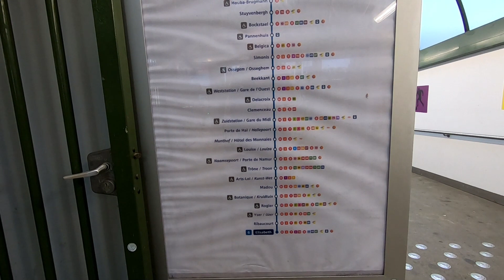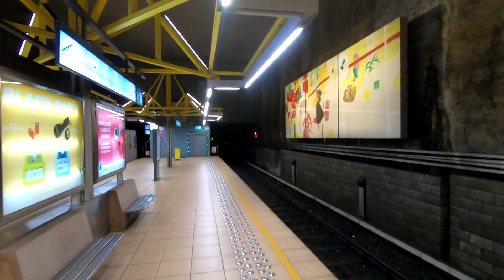Brussels Metro Ride - Heysel to Houba-Brugmann | 05/10/22 | Belgium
Heysel (French) or Heizel (Dutch) is a Brussels Metro station on line 6. It is located in Laeken, in the north-west of the City of Brussels, Belgium, and serves the Heysel/Heizel Plateau, famous for the World's Fairs of 1935 and 1958, the King Baudouin Stadium (formerly known as the Heysel Stadium) and the Atomium. The Bruparck entertainment park (with among others Mini-Europe miniature park and Kinepolis Brussels cinema) and the Centenary Palace, home to the Brussels Exhibition Centre (Brussels Expo), are also located nearby.

The station opened on 5 July 1985. Prior to 1998, it was the western terminus of former line 1A (now line 6). The line was expanded to the King Baudouin metro station for the 2000 UEFA European Football Championship. It offers a connection with tram route 7 as well as bus routes 84 and 88.

Houba-Brugmann is a Brussels Metro station on line 6. It opened on 5 July 1985 and is located under the Avenue Houba De Strooper/Houba De Strooperlaan, near Brugmann University Hospital, in Laeken, in the north-west of the City of Brussels, Belgium. It is jointly named after the city official Louis Houba and the 19th-century philanthropist Georges Brugmann.

Line 6 of the Brussels Metro is a rapid transit line operated by STIB/MIVB, which connects King Baudouin metro station at the north-west of Brussels, Belgium to Simonis metro station at the north-west of the city center, then performing a counterclockwise loop around the center up to Simonis again. During this loop, the line runs under the small ring road of Brussels from Porte de Hal/Hallepoort station to Yser/IJzer metro station. It serves 25 metro stations and has 26 stops, metros on that line stopping twice at Simonis. It exists in its current form since 4 April 2009, when it replaced the former Line 1A between King Baudouin and Beekkant. The loop Simonis-Simonis is also served by line 2. The line has also a common section with lines 1 and line 5 between Gare de l'Ouest/Weststation and Beekkant. A connection with those lines is also possible at Arts-Loi/Kunst-Wet. Starting from King Baudouin, the line crosses the municipalities of the City of Brussels, Jette, Koekelberg, Molenbeek-Saint-Jean, Anderlecht and Saint-Gilles.